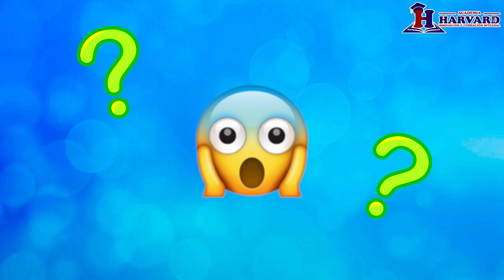DÍA DEL NIÑO - Academia Harvard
12 DE ABRIL DÍA DEL NIÑO - Academia Harvard